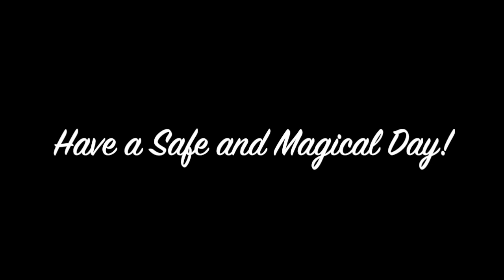REOPENING DATES: DISNEY WORLD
Hey everyone! Our names are Bree and Lloyd and we were participants of the Spring 2020 Disney College Program which sadly got cut very short due to COVID-19, so we decided to come together and make Disney videos on everything we could possibly think of! We hope you all enjoy our first upload on this new channel!

Video Notes: New Disney World President is George Kalogridis.

Song in the intro BELONGS TO JIM YOSEF/NCS

PIC OF LLOYD IN COSTUME IN MK WAS TAKEN BY HALEY K.